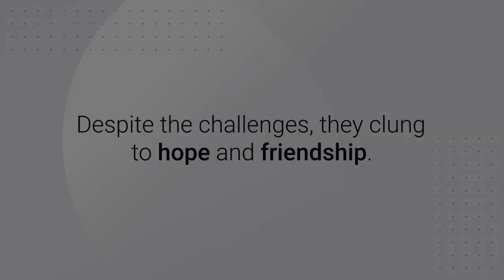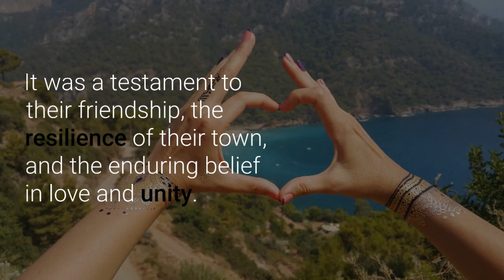Resilience and Hope: The Inspiring Tale of Kherson's Unyielding Spirit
Witness the incredible story of friendship, resilience, and hope in our latest YouTube video, "Resilience and Hope: The Inspiring Tale of Kherson's Unyielding Spirit." Join us on a journey to the quiet town of Kherson, where two friends, Katya and Oleg, stood tall against the backdrop of conflict and uncertainty.

🎨 Through breathtaking visuals and heartfelt narration, explore how Katya, a dedicated schoolteacher, and Oleg, a talented artist, found solace in their friendship and a shared mission to uplift their community. Together, they embarked on a remarkable journey to inspire change, using art, knowledge, and love as their guiding lights.

🌍 Discover the power of unity as they collaborate on a project that captures the essence of Kherson's beauty and the strength of its people. Watch as Oleg's mural comes to life, telling the tale of a town's history, culture, and unyielding spirit. Follow Katya's after-school program, where young minds are nurtured and inspired to believe in a brighter future.

🌟 This heartwarming story serves as a testament to the indomitable human spirit, proving that even in the face of adversity, love, art, and knowledge can flourish. Join us in celebrating the triumph of hope over despair and the enduring legacy of Kherson's people.

🔗 Don't miss this inspiring narrative of resilience and love. Click to watch the video now and be moved by the incredible journey of Kherson's unyielding spirit. KhersonStrong Resilience Hope Inspiration 🌟